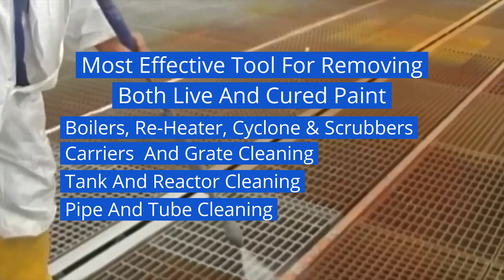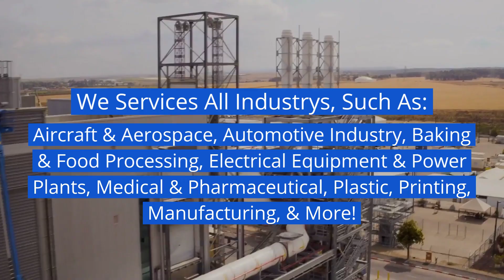Brighton MI Industrial Cleaning Services By Local Top Rated Company-Strength H2O Industrial Solution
Brighton MI Industrial Cleaning Services By Local Top Rated Company-Strength H2O Industrial Solutions!

PROFESSIONAL BRIGHTON MI INDUSTRIAL CLEANING
We offer a wide range of professional Brighton MI industrial cleaning services, including tank cleaning, hydroblasting, air moving, vacuum services, pipeline cleaning, dry ice blasting Michigan, shutdown services, deep cleans and more. Our highly skilled Brighton MI management professionals have over 80 years of combined experience in the chemical and automotive manufacturing industries. Our personnel are trained in various methodologies, including root cause analysis, reasons root cause and beta tri-pod. We can provide safety and regulatory auditing to satisfy OSHA and facility standards. In addition, we can also provide security drills and/or exercises, as well as training and overall management for your Facility Security Plan (FSP) requirements.

PROFESSIONAL INDUSTRIAL & MANUFACTURING CLEANING SERVICES BRIGHTON MICHIGAN
Strength H2O Industrial Solutions provides services for manufacturing facilities in the Brighton, MI area. Our team of highly trained experts understand the need to work closely with facility management to create tailored services to meet your company's specific needs. In addition, we take pride in being a truly one-source solution for all your industrial cleaning and facility management needs.